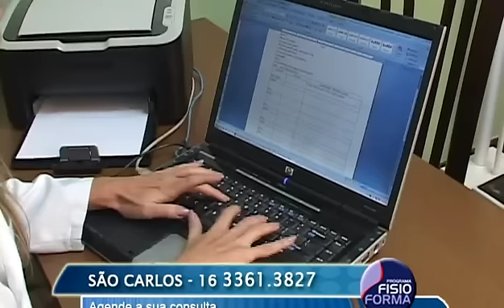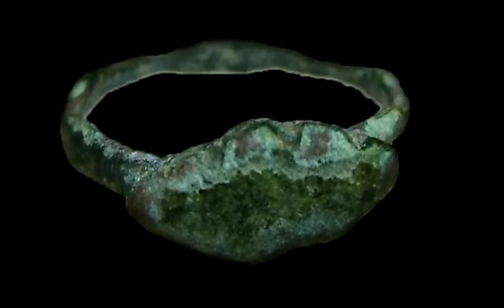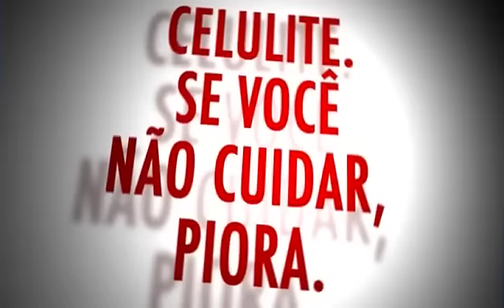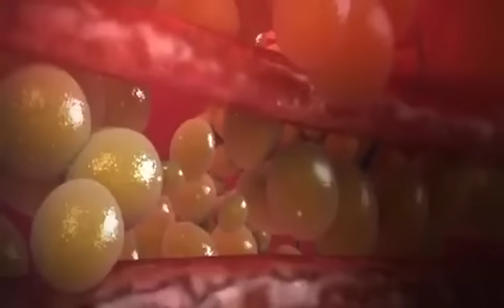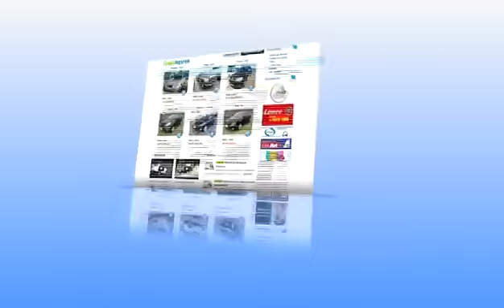Programa Fisioforma 27.04.2013